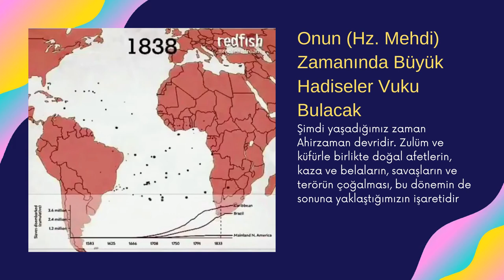Ahirzaman'da yaşanan şiddetli insani göç dalgaları tarihte benzeri görülmemiş tarzda milyonları aştı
Afrika kıtasından Amerika'ya 200 yılda göç ettirilen insan sayısında fazla sayıda insan 10 yıllar içinde, Asya-Ortadoğu'da yaşanan çatışma ortamından kaçarak göç etmek mecburiyetinde bırakıldı.